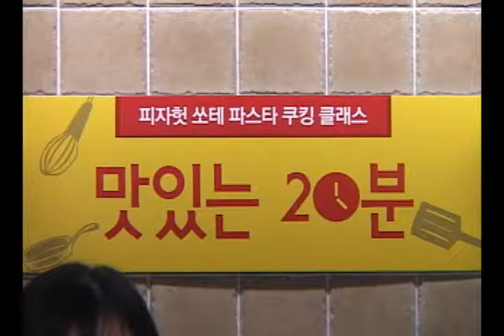제2회 피자헛 쿠킹클래스 쏘테파스타